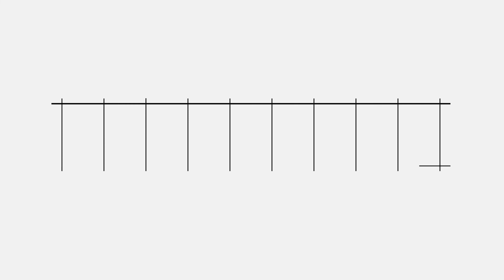Emigrazione: “El vestido de Dora”, il doc che unisce Italia e Argentina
Con il documentario “El vestido de Dora”, l’artista italo-argentino Maxi Manzo racconta la storia della sua famiglia e il legame con le radici italiane. Ma racconta anche la storia di tanti nostri connazionali che vivono in Argentina, il Paese che ha la comunità italiana più numerosa al mondo.